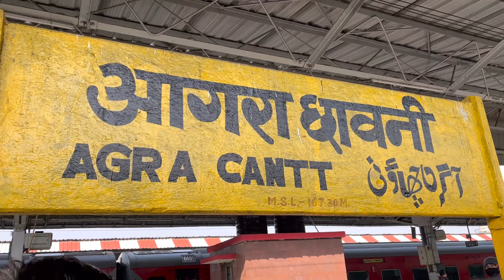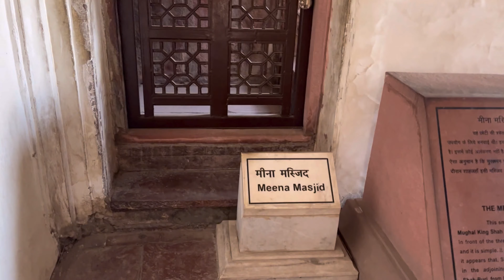My First Vlog Trip To Agra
Visit to Agra
Visit to Taz Mahal
Visit to Agra Fort
Visit to Itimad ul Daula